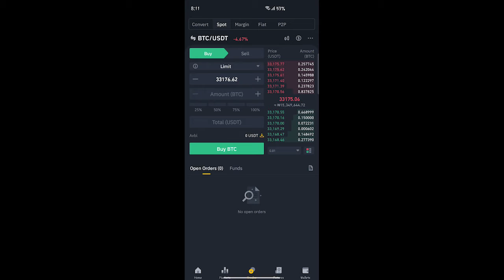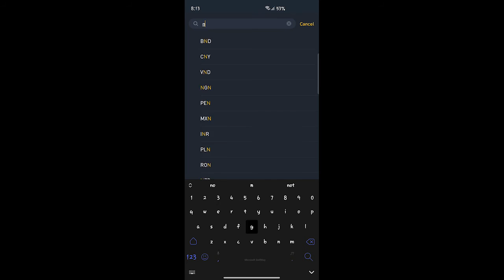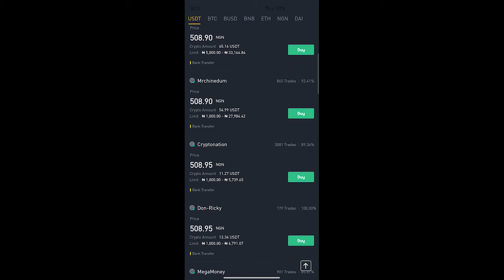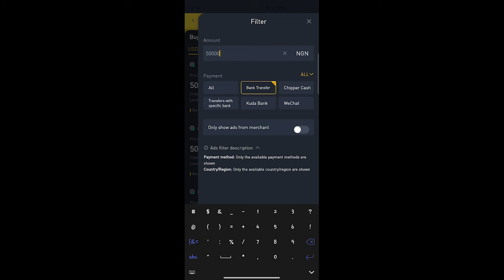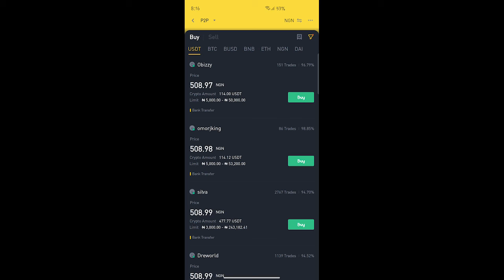How to Buy and Sell Crypto with Mobile Phones - P2P on Binance Explained!!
Explanation of how to buy and sell on the Binance P2P trading platform using your mobile phones.